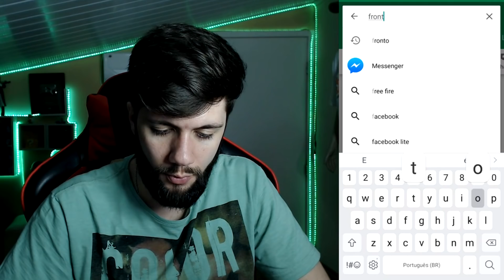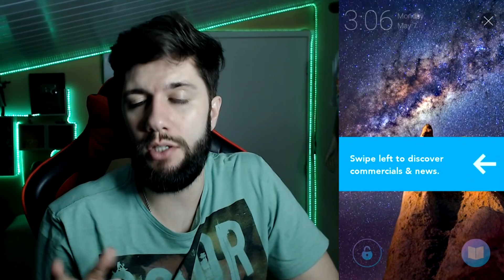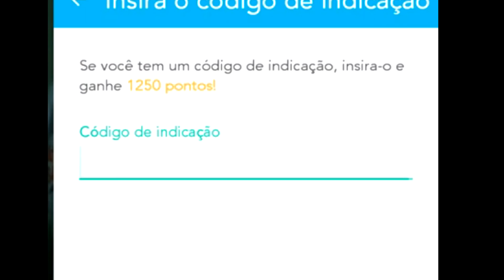COMO GANHAR VBUCKS DE GRAÇA NO FORTNITE!!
Fala, galera!!

Hoje trago pra vocês um método de como ganhar vbucks DE GRAÇA para FORTNITE. Sim, Você não entendeu errado não, vbucks DE GRAÇA!!!

Siga os passos abaixo:
1) Entre na loja do seu celular e procure o aplicativo: Fronto

2) Crie sua conta ou entre com seu Facebook.

3) Aperte na engrenagem no canto direito e vá até "CÓDIGO DE INDICAÇÃO" e coloque o código vinigames

4) Para ganhar mais pontos vá até a aba do meio e faça os jogos que aparecerem ali

ensinando pra vocês nesse vídeo como ganhar vbucks de graça no fortnite

how to get free vbucks